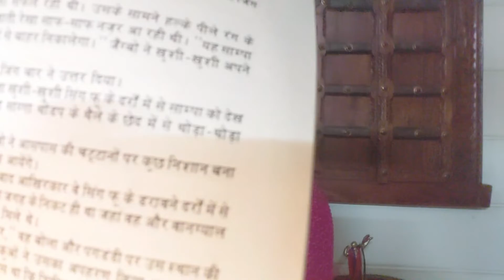Storytime with Storyteller Mom, Episode #3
I am here with the third part of my storytelling video from the book 'Gompa Ke Amulya Haar Ka Rahasya' and we have reached to an interesting climax in the story. Listen to the story by watching the full video.